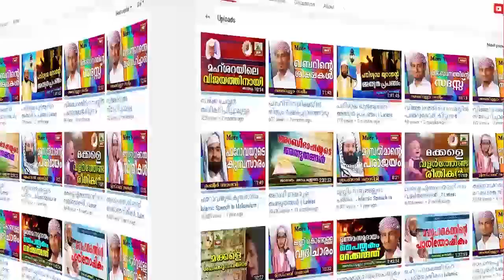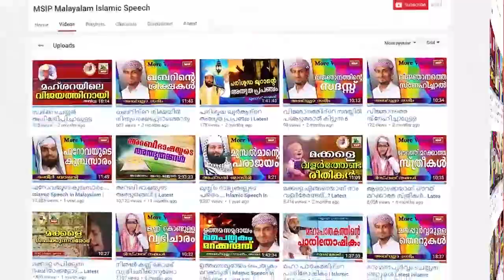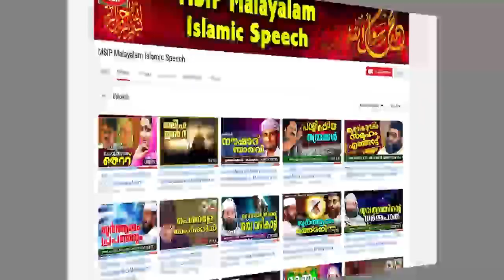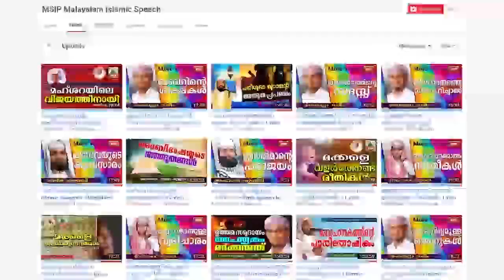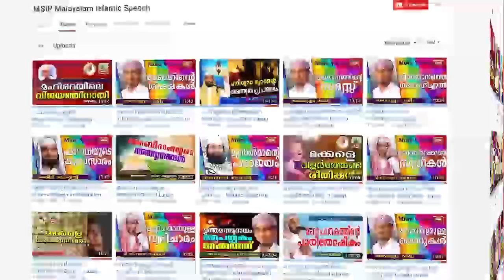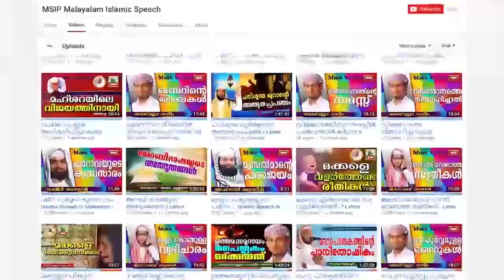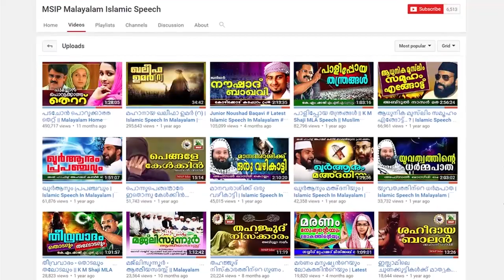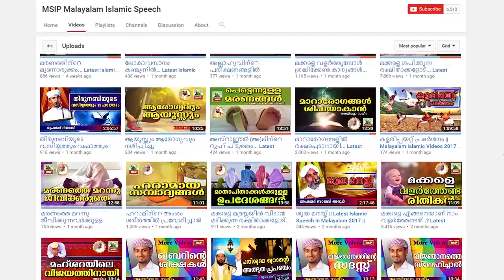ആരാണ് ഉമറിന്റെ സഹോദരി Latest Islamic Speech in Malayalam 2017 | Afsal Qasimi Kollam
Islamic Speech In Malayalam | Afsal Qasimi Kollam New 2017

This Malayalam You Tube Channel (MSIP Malayalam Islamic Speech) contains copyright Malayalam Islamic Speeches.